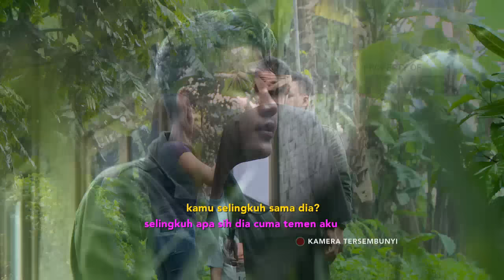FULL | KATAKAN PUTUS - Penyesalan Sang Mantan Yang Kasar (9/1/19)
KATAKAN PUTUS
TAYANG SETIAP SENIN - JUM'AT PUKUL 15.00 WIB